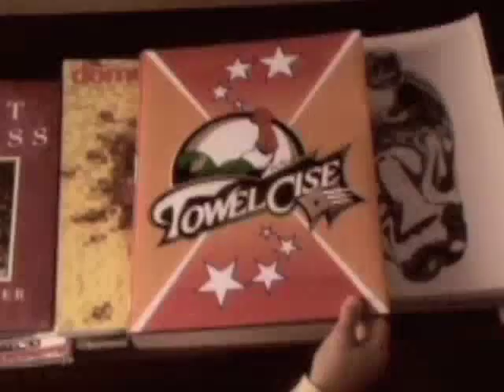Sho Kosugi's Towelcise PV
This is a commercial for "Sho Kosugi's Let's Towelcise" DVD.

Towelcise is a type of exercise  that you can train yourself with, just by preparing a regular sports towel.
Sho Kosugi himself invented the exercise, and appears in the actual promotion video.
In the PV, he acts out kinds of characters that his fans would not even have imagined before.
This is a must watch for all Sho Kosugi fans! (and a chance to get in shape).